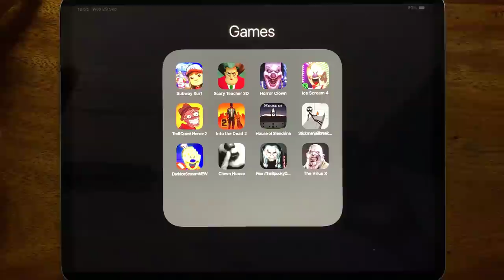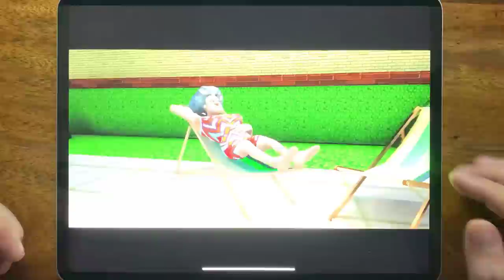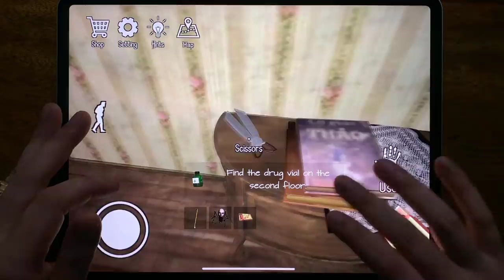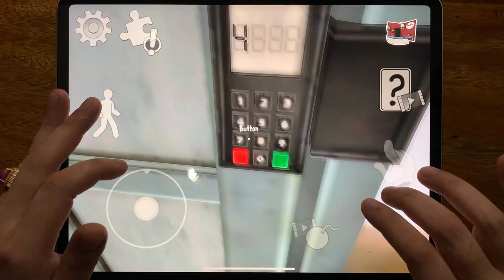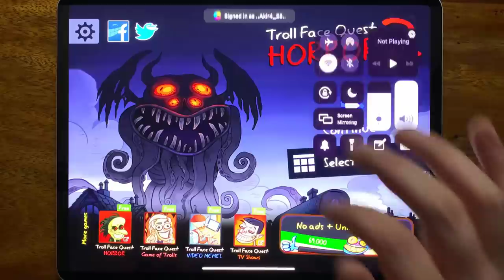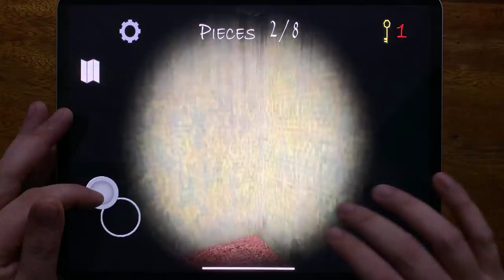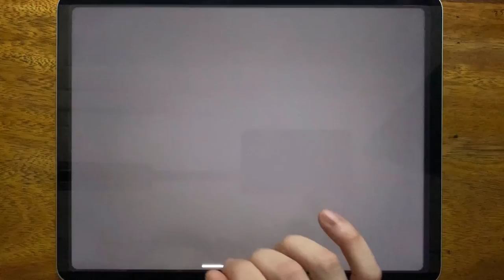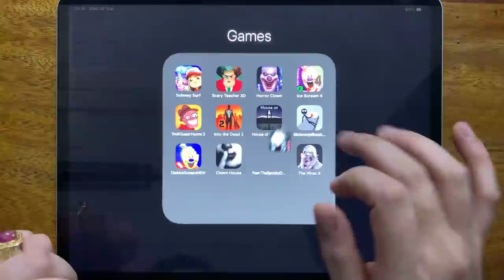Subway Surfers, Scary Teacher 3D, Horror Clown, Ice Scream 4, Troll Quest Horror 2, Into the Dead 2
Subway Surfers, Scary Teacher 3D, Horror Clown, Ice Scream 4, Troll Quest Horror 2, Into the Dead 2, House of Slendrina, Stickman Jailbreak 2, Dark Ice Scream NEW, Clown House, Fear: The Spooky Dead Survival, The Virus X